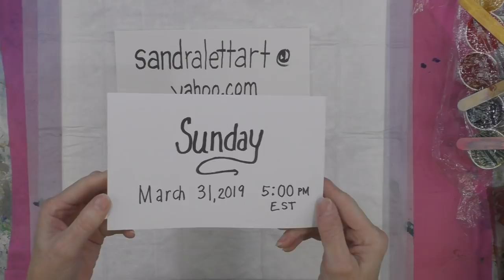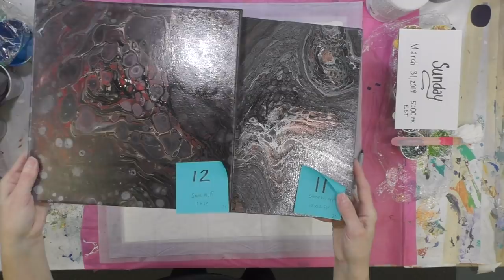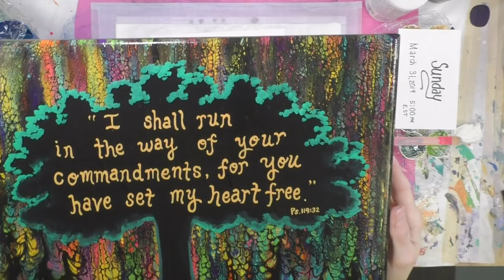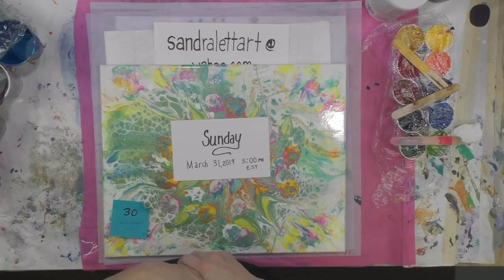(291) PREVIEW OF LIVE AUCTION! Sunday March 31 2019 5:00 PM EST w/ Sandra Lett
I mix all of my paints with a 1:1 ratio of paint to Floetrol.  I add water only if needed to get it to a consistency of honey pouring in a stream from my craft stick.  I add a drop of silicone (treadmill lubricant) or OGX Coconut Milk Hair Serum to each ounce of paint mixture, excluding white and black.  I always seal my art after it has dried a minimum of 72 hours with multiple coats of High Gloss Varnish using a sponge brush.  **Tip**  I store my sponge brush in a sealed Ziploc between coats and do not rinse it so it does not deteriorate the sponge.  This will store safely for at least a week.